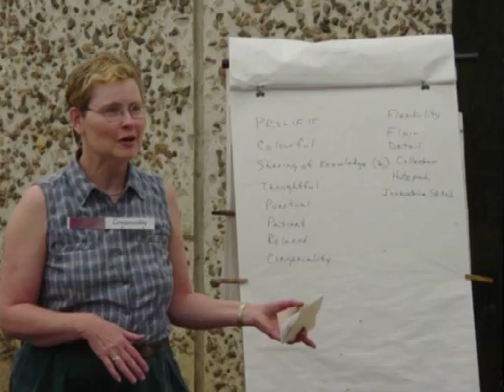Martha's Heavenly Mess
Kathy Dill, Linda Mushka and myself attended one of Martha's week long art programs at Emma Lake (~2006).  One evening we wrote the words to this song as a tribute to her and Linda created the music.
It was easy to find images that complimented art activities as we were all part of many art groups!